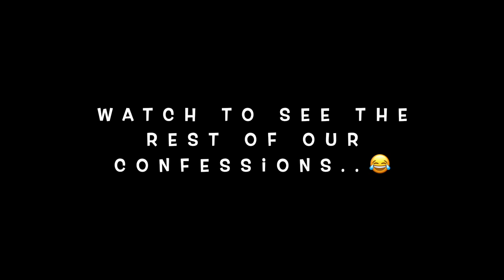JUICY CONFESSIONS 😅 | KFC PLANT BASED BURGER REVIEW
Hear Our Spicy Confessions While We Taste Test And Review The New KFC Plant Based Burger! 🤣

Our Equipment Setup
\\SD Card